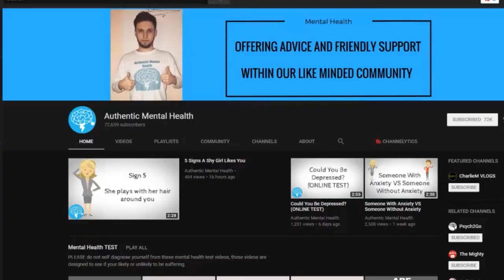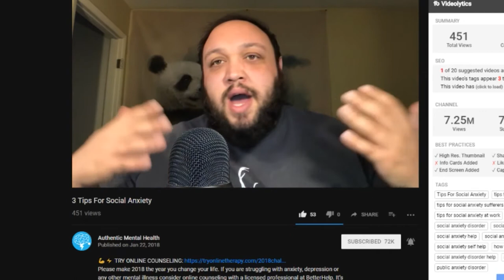Authentic Mental Health